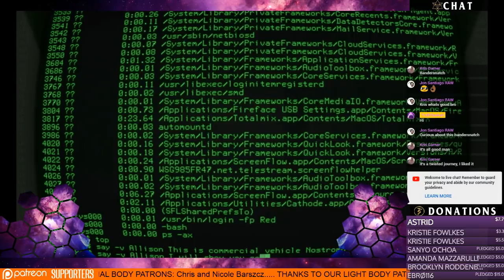Bandersnatch Choose Your Destiny Creating Your Own Reality In 2019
TruthSeekah
USA